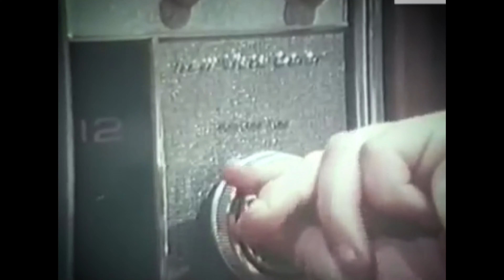Das Wankers - Lottovoittaja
Lottovoittaja on Das Wankersin ensimmäinen ja ainoa suomenkilellä tehty kappale vuodelta 79! Saa nauttia, ei ole pakko.

Lottovoittaja is one and only Das Wankers song in Finnish language.
Song is written and composed in 1979.